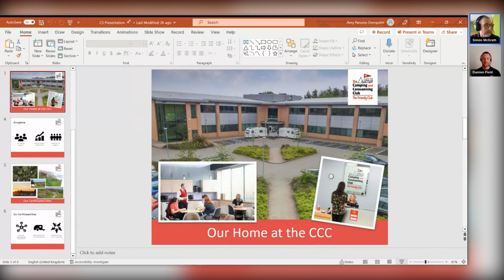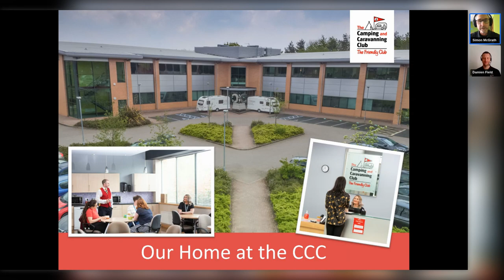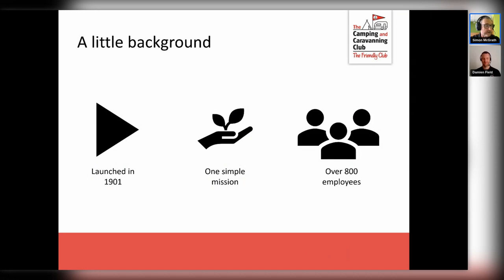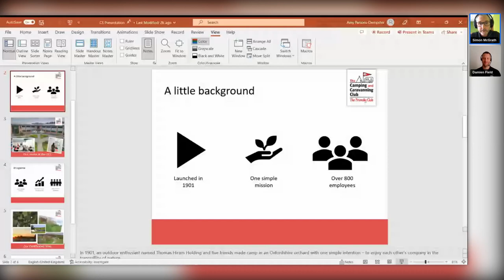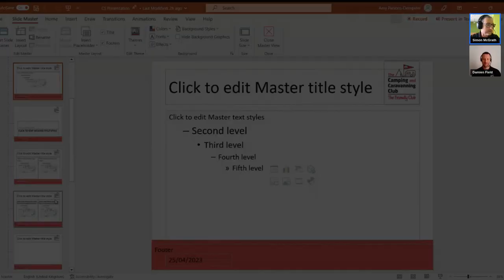Webinar: Land extra income with your own campsite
With the promise of simpler holidays, surrounded by nature and all the benefits it brings to wellbeing, tens of thousands of camping enthusiasts have ensured campsites up and down the country are booked for months in advance.

If you own at least half an acre of land, that’s mostly flat and currently underused, this could well be the moment to realise its potential by setting up your own campsite.

And with the expert support of The Camping and Caravanning Club, you could be up and running sooner than you think.

In this webinar you can find out how to go about starting a camping diversification. Our expert answers all your questions, including:

What about planning permission?
What support will you get?
How many guests can you have?
How much can you charge?
How do you get started?